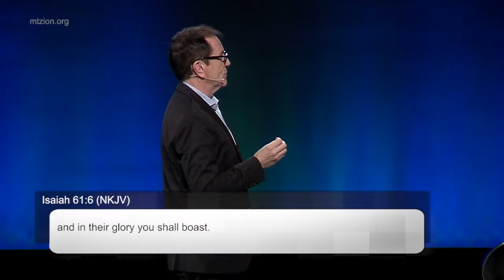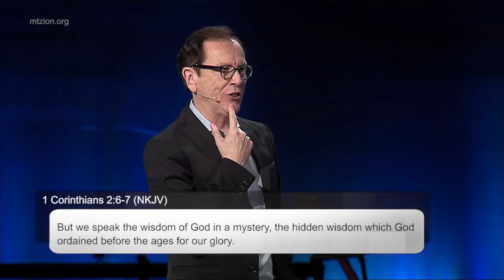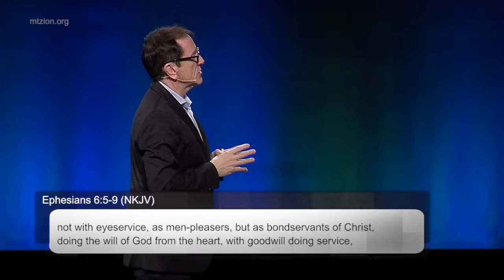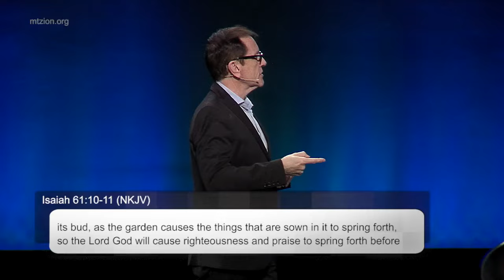It is Time for Us to "Go and Show" the Kingdom | Pastor Loren Covarrubias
Will you give up ownership of yourself, and your life, to see what God can do? Self-fulfillment has never been the fullness that God intended; let's take an uncomfortable step into the unknown to see what God has for us. Enjoy today's message; be encouraged to live Christianity in everyday life!